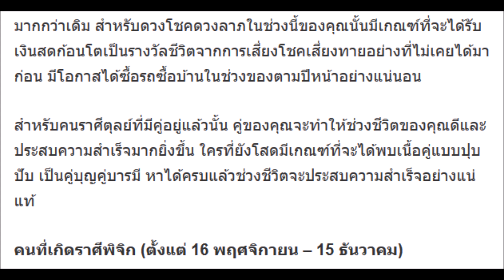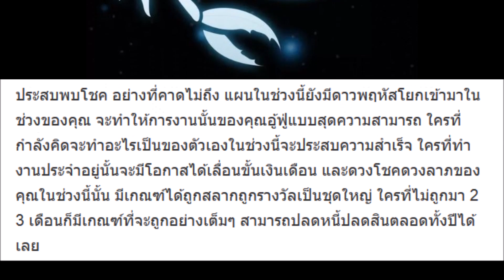เปิด 5 ราศี สุดเฮง มีเกณฑ์รวยกระทันหัน รับโชคใหญ่ก่อนสิ้นปี 61